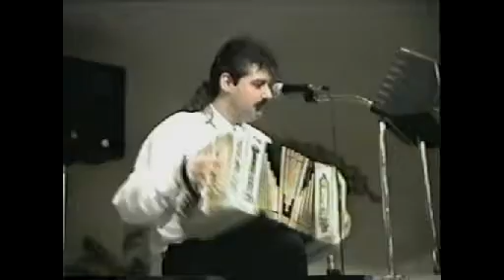Eddie Blazonczyk's Versatones - Wandzia's Polka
Grammy Award Winning, Eddie Blazonczyk's Versatones - Wandzia's Polka

Binghamton, NY

Musicians:
Kevin Adams - Trumpet
Ed Wolinski - Trumpet
Eddie Blazonczyk Sr. - Bass & Lead Vocals
Matt Lewandowski - Drums
Eddie Blazonczyk Jr. - Concertina
Al Piatkowski - Accordion